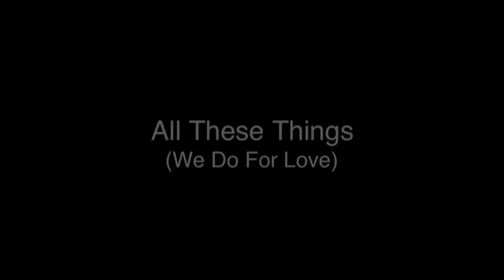Robbie Ryan ft. Color Theory - All These Things (We Do For Love)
Texas synthpop artist Robbie Ryan created the video for my song "What You Said" — using paper, cloth, crayons, pencils, and markers! Now I get to sing a few lines on his song.